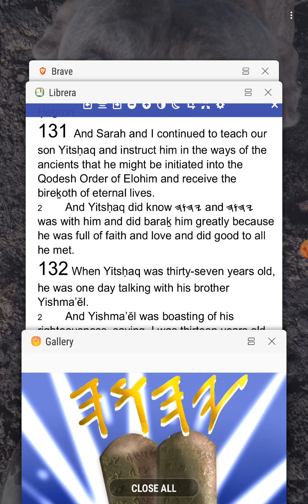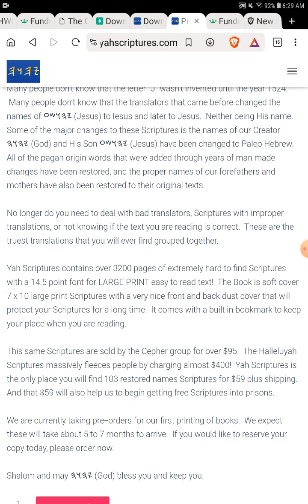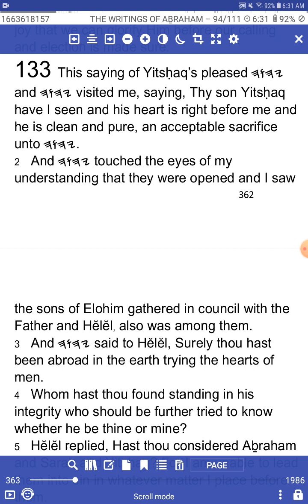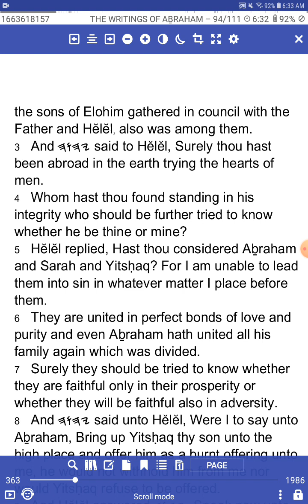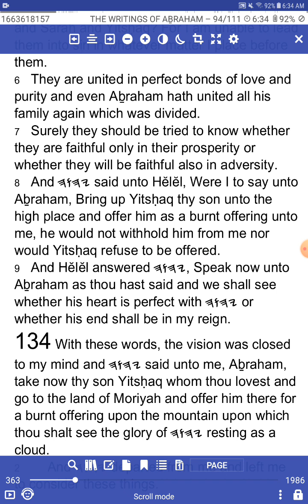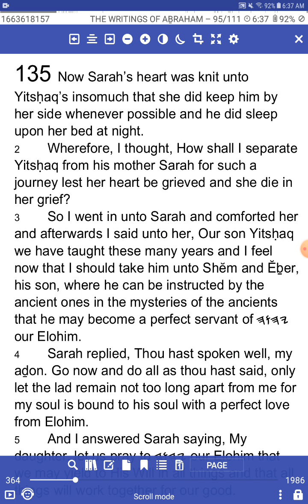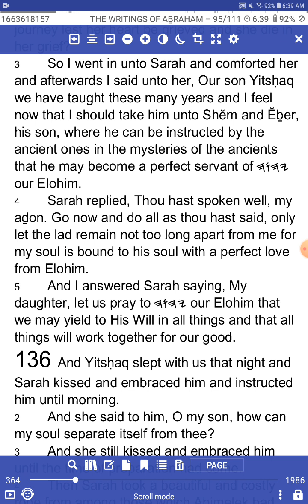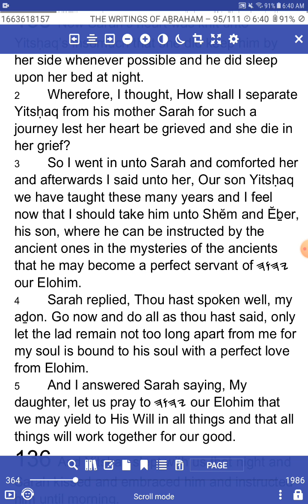The Writings of Abraham - Chapters - 132-135 - YahScriptures.com